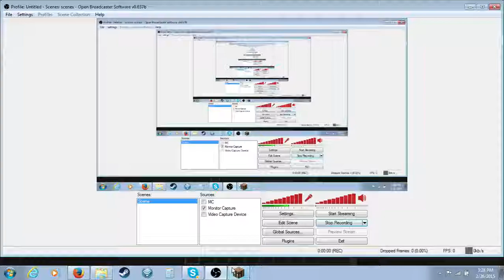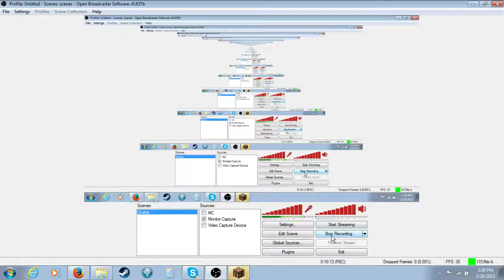Minecraft Skyrim Lets Play Episode 1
Trying Out the Skyrim MC mod with Unidis and EtoOlivaw